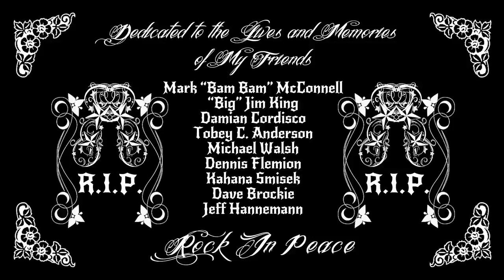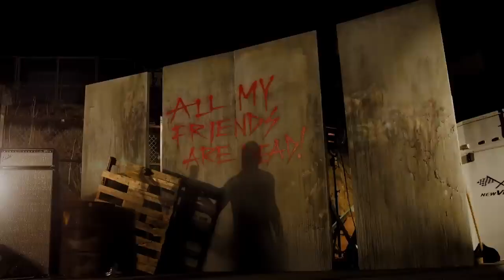Sebastian Bach All My Friends Are Dead Official Video 2014 New Album